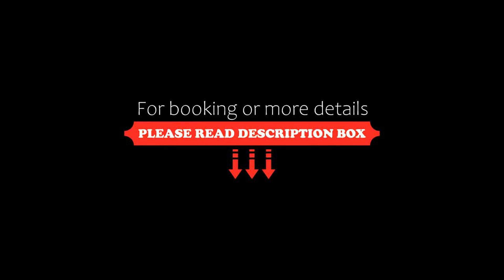Apartamentos LIVVO Morromar, Puerto del Carmen, Spain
About Property:
Set in beautiful tropical gardens, typical of the island of Lanzarote, Apartamentos LIVVO Morromar are only a short stroll from the stunning, fine sands of Matagorda beach.
The complex has an outdoor swimming pool surrounded by a sun terrace, with loungers and great views over Matagorda beach and the Atlantic Ocean.
From here you can visit Timanfaya National Park and go trekking or participate in other outdoor activities. The complex is also only a few kilometres from the capital city...
Property Type: Hotel
Address: Calle Mato, 13, 35510 Puerto del Carmen, Spain
Searching For
1. Apartamentos LIVVO Morromar - Puerto del Carmen - Spain
2. Apartamentos LIVVO Morromar - Puerto del Carmen - Spain Address
3. Apartamentos LIVVO Morromar - Puerto del Carmen - Spain Rooms
4. Apartamentos LIVVO Morromar - Puerto del Carmen - Spain Amenities
5. Apartamentos LIVVO Morromar - Puerto del Carmen - Spain Offers and Deals
Audio Credit:
Track Title: Blank Slate
Artist: VYEN